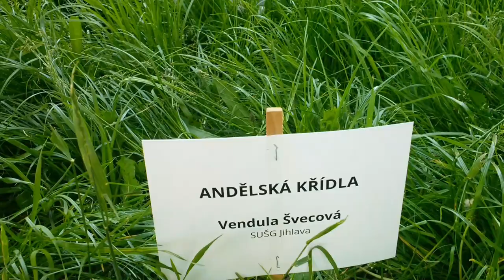Nábřeží umělců 2021 - SVOBODA-LÁSKÁ-NADĚJE (pátek 04.06.2021)